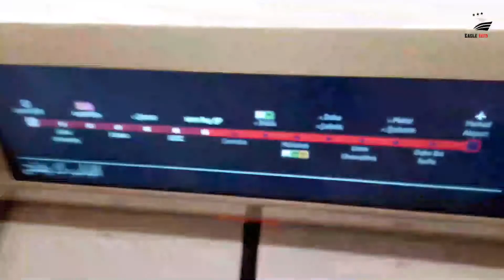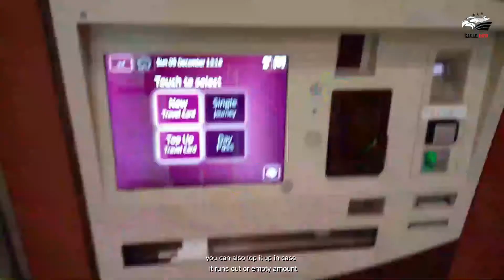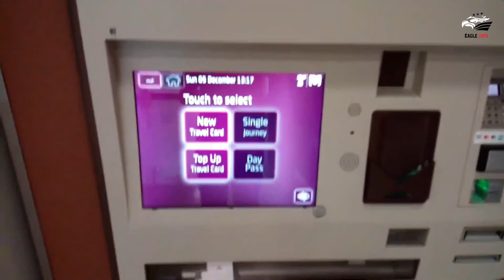PINAKAMABILIS NA DRIVERLESS TREN SA MUNDO| With English Subtitle|KNT-113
Doha Metro is one of the fastest driverless train in the world.
with the speeds up to 107kph.
Doha Metro It has three lines with an approximate overall length of 76 km and 37 stations.
FREE Training para sa mga Gusto maging Youtuber at matutunan kumita sa Youtube